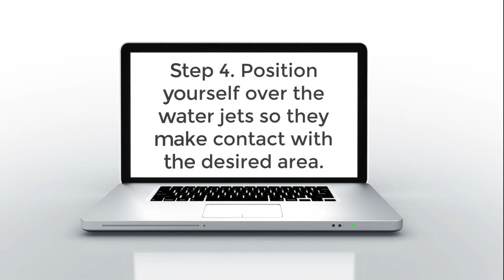Out Of Toilet Tissue Get A Bidet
Some people have run out of money and trying to return tissue to the stores to get money back